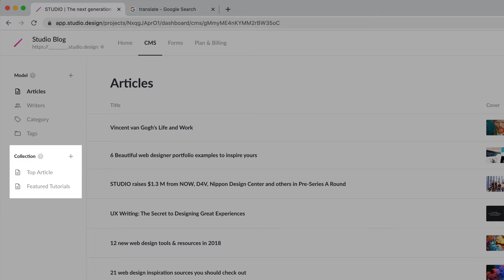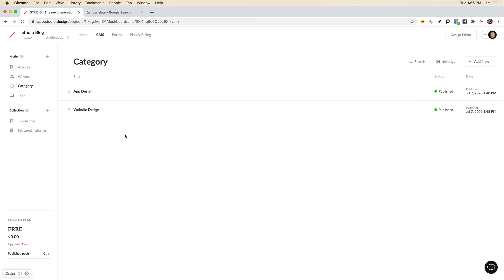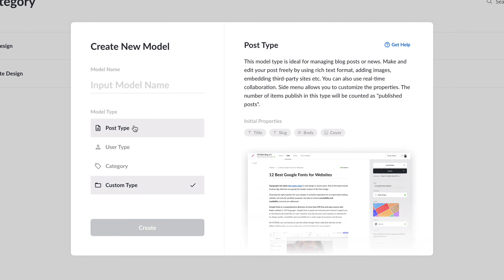Introducing a STUDIO CMS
New in STUDIO is an integrated CMS for effortlessly keeping your site evergreen. Working together hand-in-hand is built-in Analytics, for catapulting your content to target audiences. Effortlessly turn your website into a growth engine, and never have to jump between multiple tools.